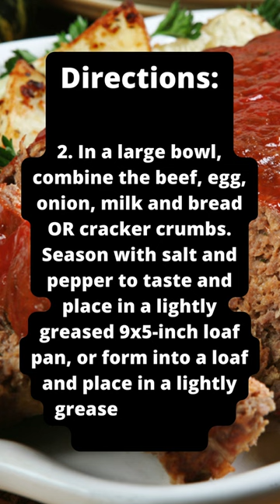See how easy this meatloaf recipe is meatloafrecipe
Get the best recipes for lunch, dinner and dessert, in our telegram group we post recipes daily, so come join us!